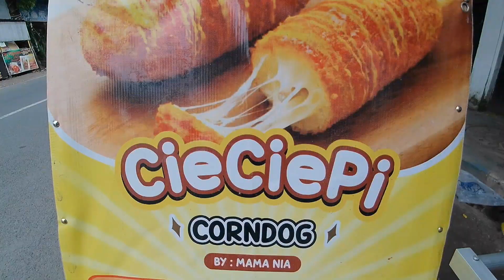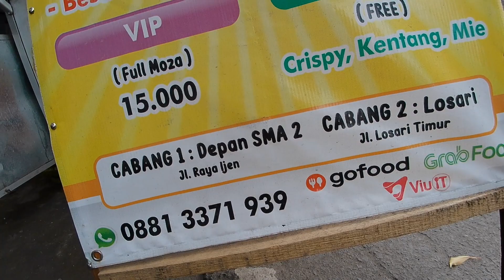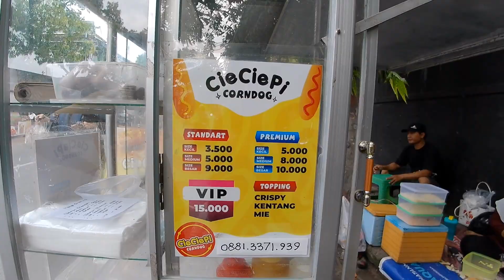CORNDOG BULLDOG CieCiePi Mojokerto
Kalian wajib cobain nih street food di mojokerto
yaitu CORNDOG Cie Cie Pie, yang terletak di Jalan Raya Ijen sebelah SMAN 2 kota mojokerto. Ada banyak toping dan masalah harga gak bakal bikin kantongmu melemah kok tenang aja deh😁

Channel SAM DIKA OFFICIAL bakal berubah konten dari musik menjadi random dengan 4 kategori di bawah ini :

👉 KULINER
👉 WALKING AROUND
👉 TRAVELING
👉 VLOG

  👉 axelravenska

Thanks For Support and see you to the next video✌✌